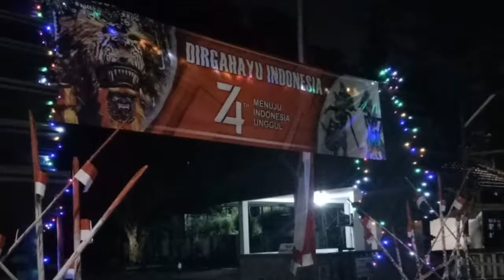Mlaku - Mlaku Nang Tunjungan ( edisi 3 Agustus 2019)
Mlaku - mlaku Nang Tunjungan ,3 Agustus 2019 , even masyarakat Surabaya berakhir pekan .